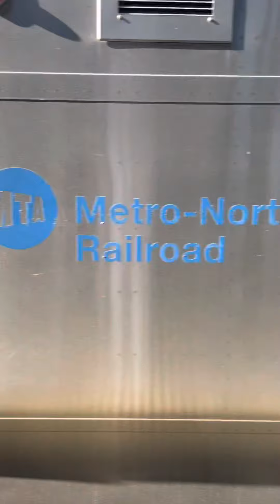MNRR #4721 arrives and departs Tarrytown Station for Croton-Harmon 11/24/22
MNRR M7A #4081 leads train #4721 from Grand-Central to Croton-Harmon with M7A #4004 trailing